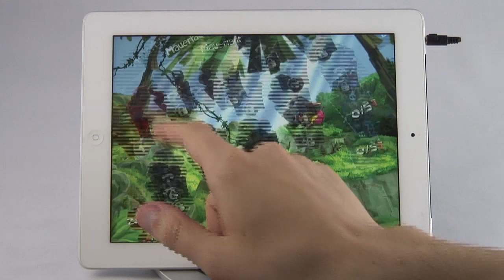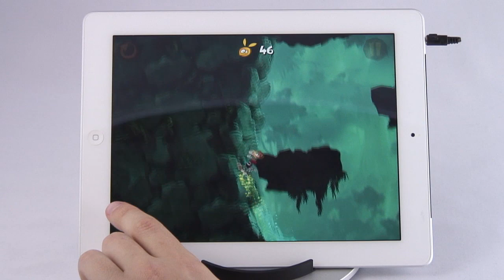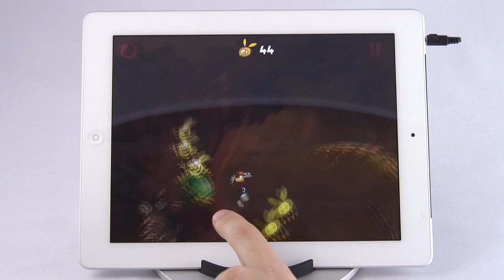Rayman: Jungle Run iPhone & iPad Gameplay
Rayman: Jungle Run iPhone & iPad Gameplay Video

Du suchst die besten Games für iPhone und iPad? Dann ab auf itouchandplay.de!